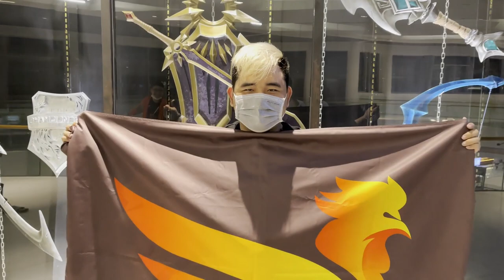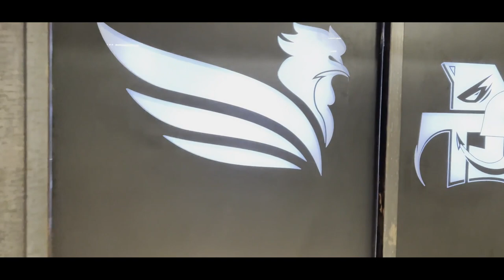CLEAR VLOG #1 | CÙNG ANH EM LÊN CỖ VŨ CHO SBTC